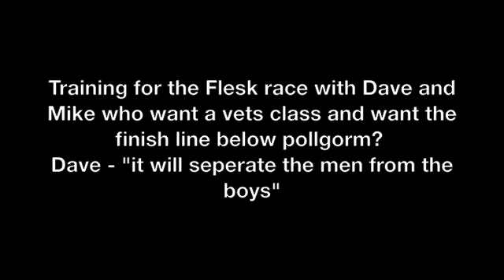Pollgorm on the Flesk (traing for the flesk race)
A bit of training for the Flesk race with the 2 most motavated kayakers in Kerry and most likely Ireland, with Pollgorm on go pro